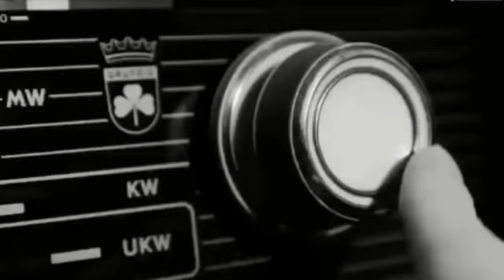Sardegna USA - Billboard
Intervista di Piero Chiambretti a Benito Ghisu, fantomatico direttore di Billboard,  prestigiosa rivista musicale americana.

Con la partecipazione straordinaria di Francesco De Gregori